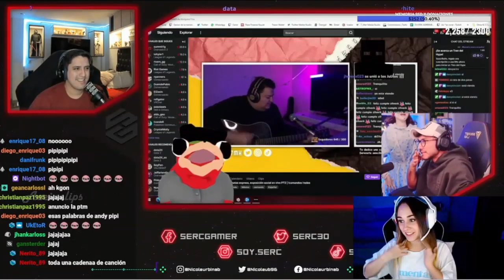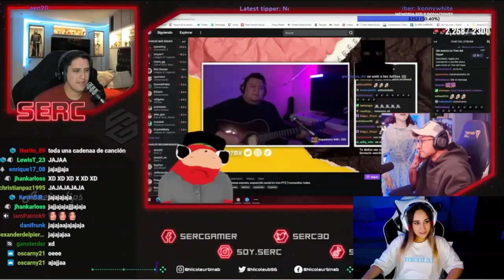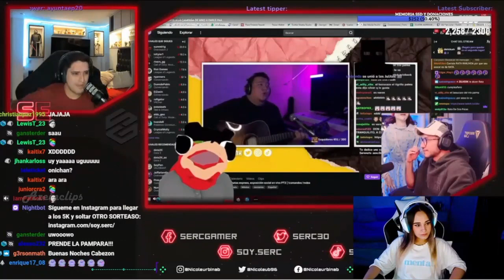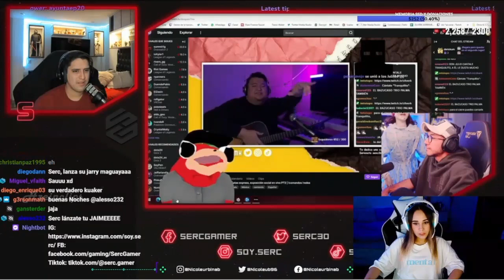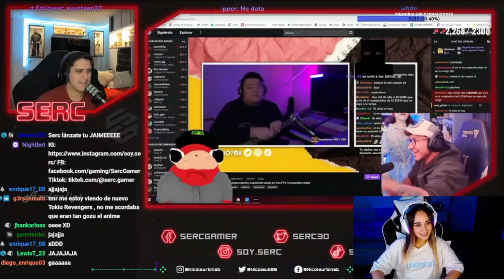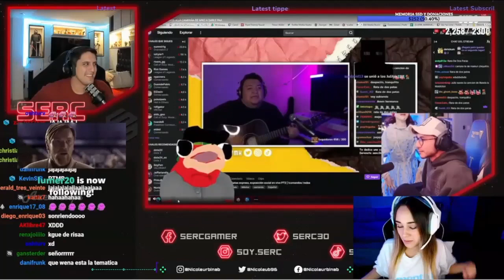Reacción de NICOLEUB, SERC Y ZEEIN a la "Serenata" para ZilverK !!